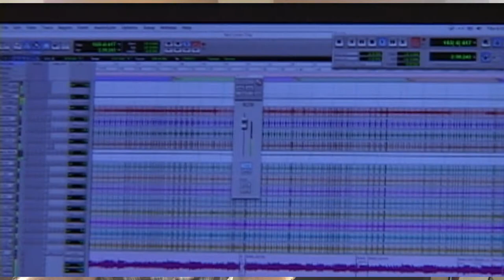Red Letter Day - Robert Payne and The story behind the album Sunlight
Recording and interview footage of the song "Red Letter Day." Buy the whole album, "Sunlight" from iTunes now